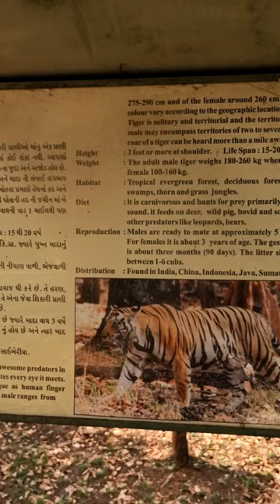a real story of tiger 🐯